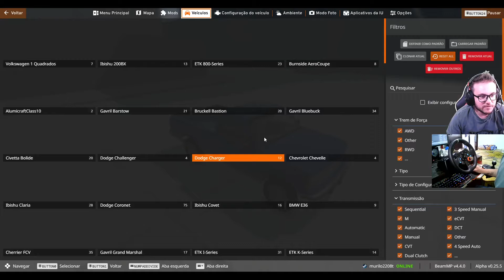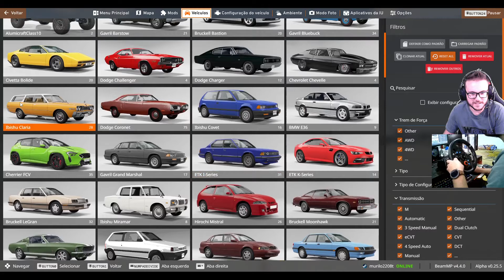BeamNG.drive testando carros!!!!